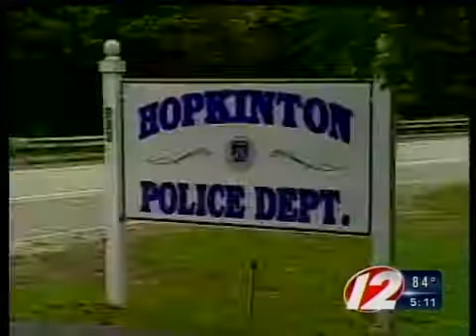hopkinton chief scuncio retires early